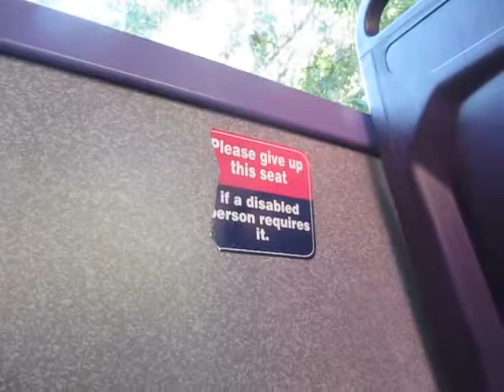First South Yorkshire Dennis Trident 33126 LT02 NVO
Service 47 Filmed 08/09/12 with an awesome driver driving